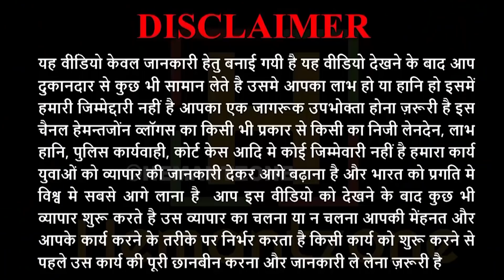ब्रांडेड कुर्ती आधे दामों पर | हज़ारो लोगो ने शुरू किया व्यापार | Katha, Resham, Handmade Work Kurti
Hemantzone Vlogs Presents : ब्रांडेड कुर्ती आधे दामों पर | हज़ारो लोगो ने शुरू किया व्यापार | Katha, Resham, Handmade Work Kurti

For Order :
Company name- Sunshine lnternational

Shop 102.
Padmavati textile market
Sahara darwaja
Ring road
Surat

For corporate inquiry's.

Office time for call- 10 am to 6 pm
Sales office time- 10am to 8 pm